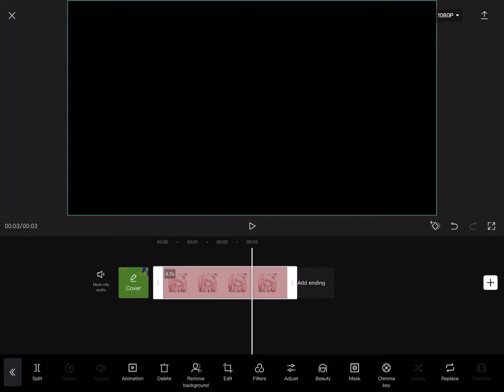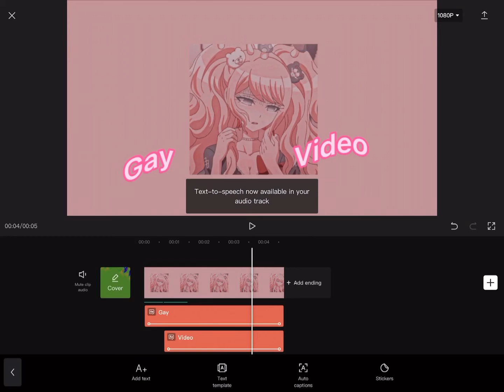How to do the robot voice!